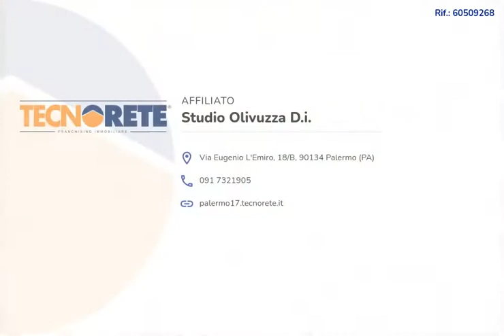Via Valle Paradiso